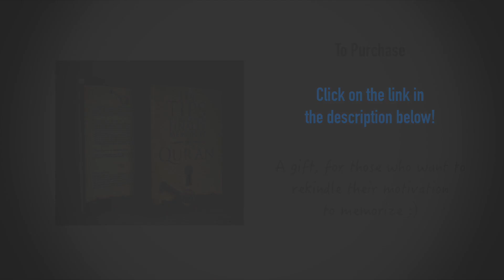"114 Tips to Help You FINALLY Memorize the Quran" | ft. Suleiman Hani